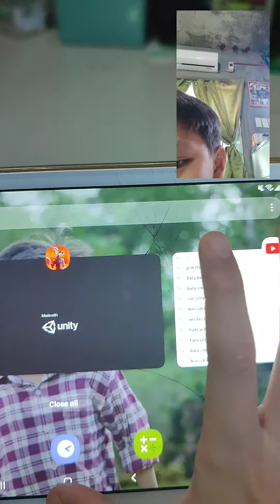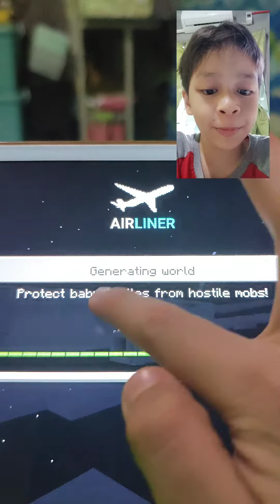train addon mcpeak minecraft mod